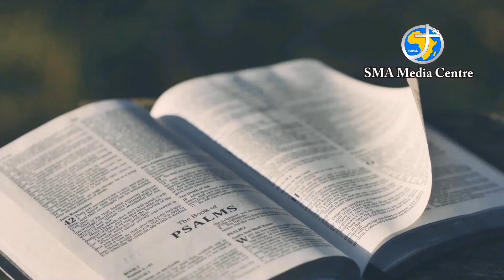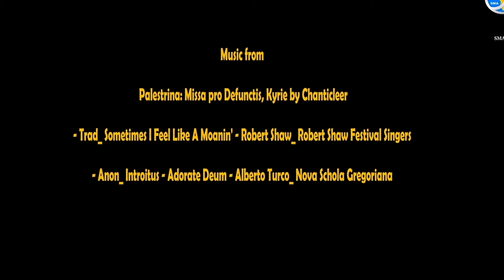Thursday of the fifth week in Lent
We are all aware of the bad effect of gossip. It’s hurtful, it devastates those we gossip about, it destroys ourselves in so many ways, it is usually that we are jealous of another and we want to bring them down to our level and it cries out for vengeance from heaven.
I guess that is enough for us to stop gossiping. But somehow, we are slow to act accordingly. I guess its our fallen nature at work.
We think it will give us satisfaction and somehow if we are any way decent, we feel bad about ourselves when we have gossiped.
But we can change and make a clean break from it.
Here are some Rules we may follow:
1. Always have a kind good word for everybody.
2. Never speak ill of the dead.
3. Ask yourself “what is my intention in saying what I am about to say. Is it to do good for that person or for their downfall?”
4. WE should be like the wise old owl that we learnt about in our young days.
“There was an old owl who lived in an Oak
The more he saw the less he spoke.
The less he spoke, the more he saw.
Shouldn’t we all be like that wise old Owl?”
You have your own rules to add I’m sure.
As I say in today's You Tube sermon accompanying this;
 “death is the great leveler. We are all going to die," and it would always be better that we are not guilty of gossip.
 Because no one can say he/she is better than anyone one else; That he/she is above reproach. So, for God’s sake and for the love of God let everyone be, and look after our own souls. Help where we can. Have love and compassion for everyone.
Gossip never does any good for anyone, even the person who is a gossip.
Fr TOM CASEY SMA